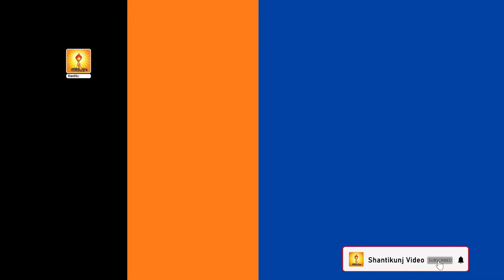Yug Pravah News अंक - 425 | 30 Nov, 2023 | गायत्री परिवार के देश-विदेश के समाचार 2023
युगप्रवाह एक विशेष कार्यक्रम है जो समाज में नैतिक और आध्यात्मिक जागरूकता फैलाने के लिए समर्पित है। यह कार्यक्रम न केवल वर्तमान युग की चुनौतियों पर प्रकाश डालता है, बल्कि उनसे निपटने के लिए मार्गदर्शन और प्रेरणा भी प्रदान करता है। युगप्रवाह में  श्रद्धेयद्वय डॉ प्रणव पंड्या एवं शैलबाला पंड्या जीजी, आदरणीय डॉ. चिन्मय पंड्या जी और गायत्री परिवार के वरिष्ठ कार्यकर्ताओं के विचारों को साझा किया जाता है, जो हमारे भीतर छिपी आत्मिक शक्ति को पहचानने और जीवन के उच्च उद्देश्यों को समझने में सहायता करते हैं।

क्यों देखें?

 • युगप्रवाह आपको आध्यात्मिक रूप से सशक्त बनाने और समाज के उत्थान में योगदान देने के लिए प्रेरित करता है।
 • इसमें जीवन प्रबंधन, समाज सेवा, और व्यक्तिगत विकास से जुड़ी गहरी अंतर्दृष्टियाँ मिलती हैं।
 • यह कार्यक्रम उन लोगों के लिए आवश्यक है जो अपने जीवन को एक सार्थक दिशा में मोड़ना चाहते हैं और समाज में सकारात्मक बदलाव लाना चाहते हैं।

Founded by Yug Rishi Pandit Shriram Sharma Acharya. Gayatri Pariwar is a world wide family of millions of people across the globe working with a motto to server humanity at large. Following ideals and principles of Acharya Shri inspired individuals donate their time and resources for